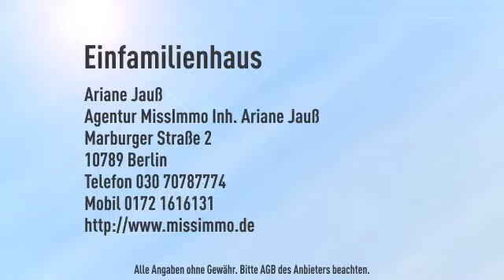Handwerkerobjekt in Alleinlage mit Weitblick !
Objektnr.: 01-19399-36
Informationen zum Energieausweis:
Baujahr: 1986
Heizungstyp: Etagenheizung
wesentliche Energieträger: Öl